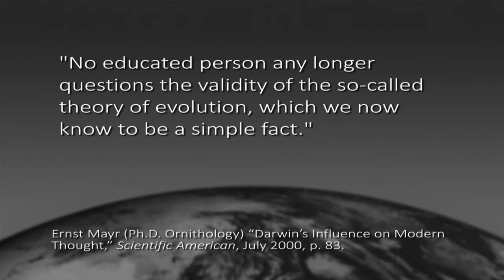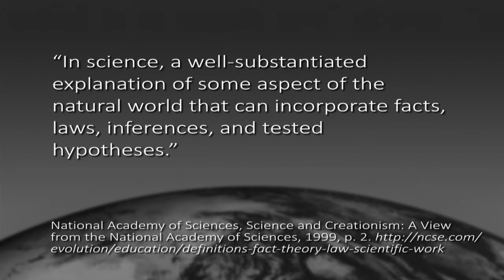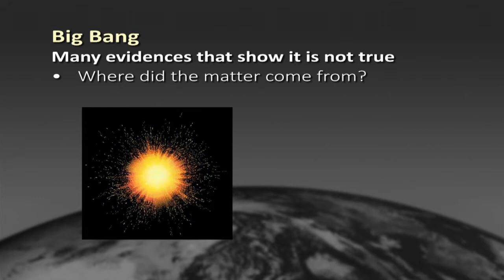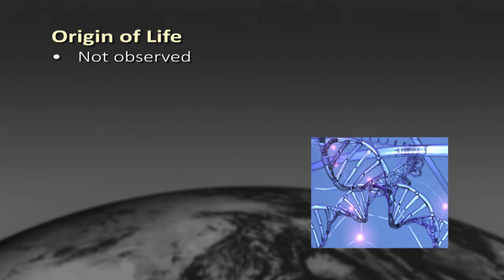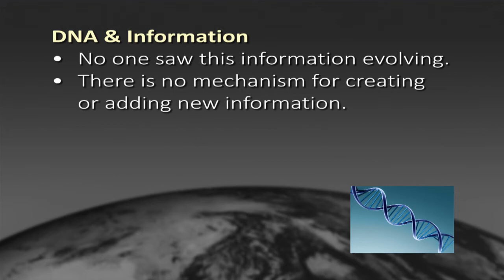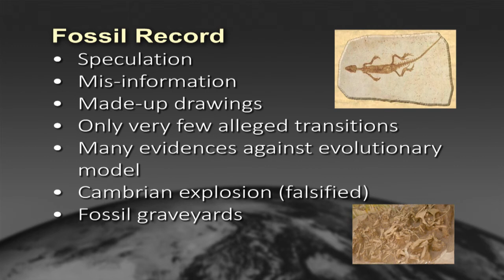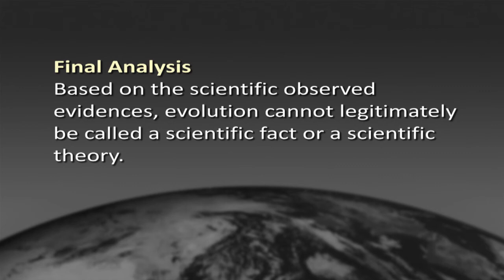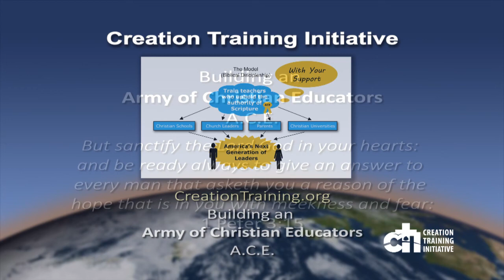Is Evolution Both a Fact and a Theory?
This video takes a logical and scientific approach to answer the question. The first step is to establish the proper definitions of both a scientific fact and a scientific theory. The second step is to compare what has been observed to these definitions. Mike uses the big bang, star formation, the origin of life, information in DNA, the fossil record and dinosaurs as comparisons. The third step is to draw a conclusion.